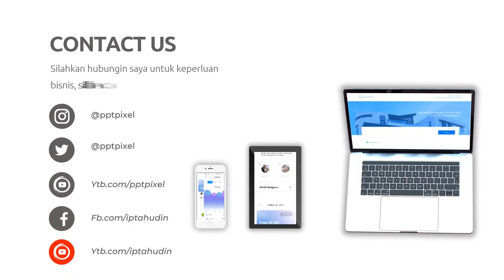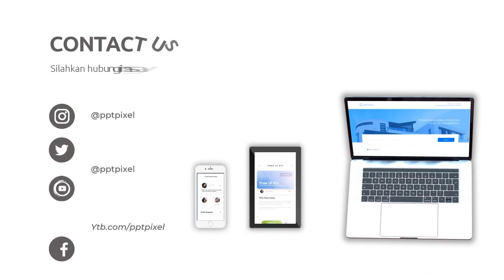Iklan Produk Living Room, furniture, Sofa, Chair, kursi mebel, sofa minimalis modern, Living Room Ma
Jasa Edit Video Iklan Produk Living Room, furniture, Sofa, Chair, kursi mebel, sofa minimalis modern, Living Room Ma atau